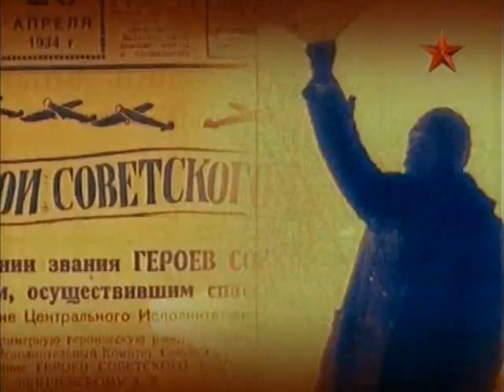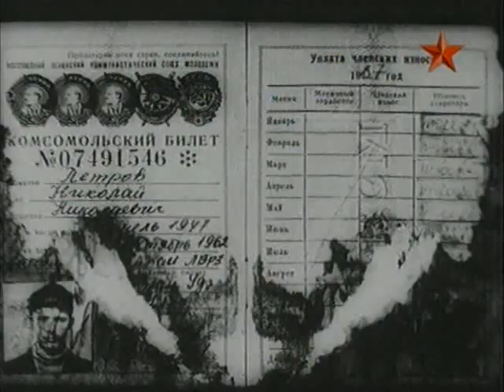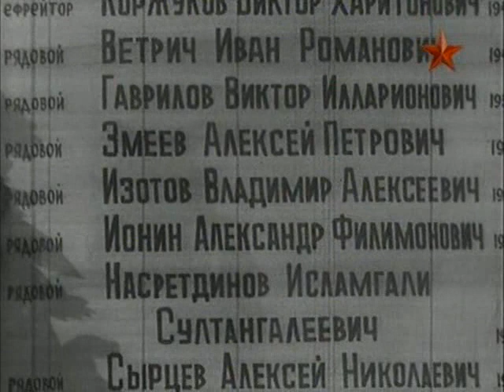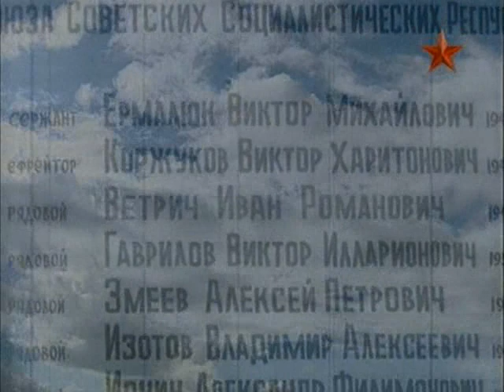Герой Советского Союза Юрий Бабанский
Дороже золота. Студия "Крылья России"